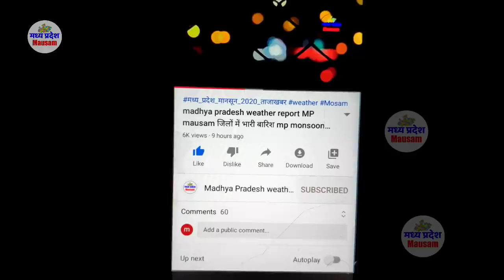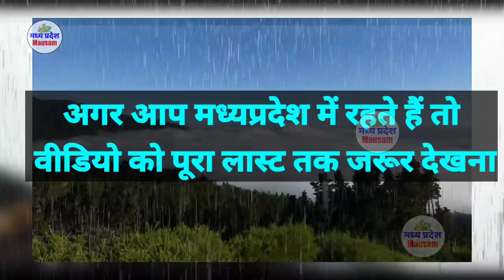madhya pradesh weather report MP mausam जिलों में भारी बारिश mp monsoon मध्यप्रदेश मौसम 17 august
madhya pradesh weather report MP mausam जिलों में भारी बारिश mp monsoon letest ubdate!

 17 अगस्त 2020 17 augest 2020